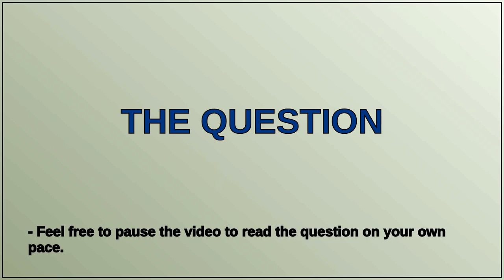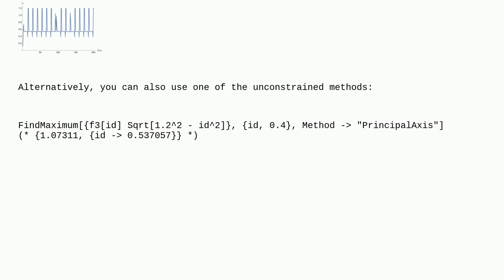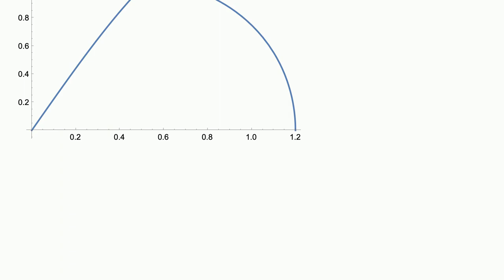Mathematica: FindMaximum, error in solution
FindMaximum, error in solution

A special thanks goes out to the community

  mathematical-optimization